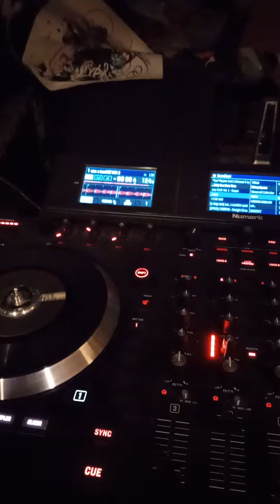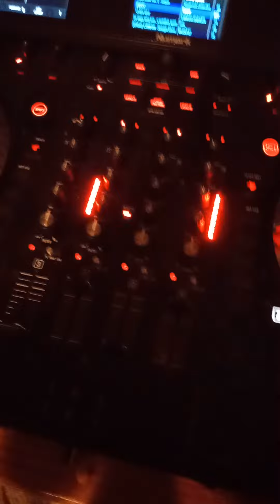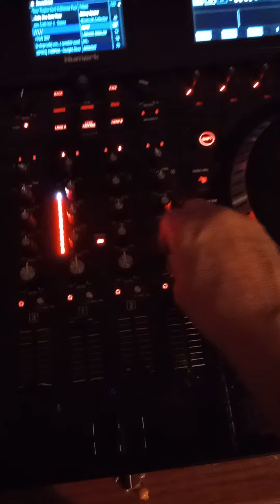elevator house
one of my song and one of myrror blended